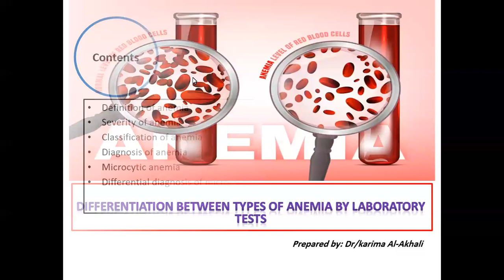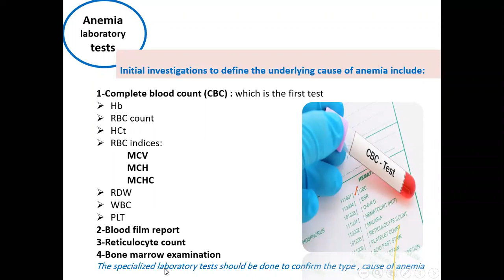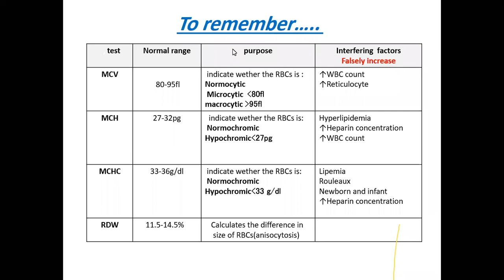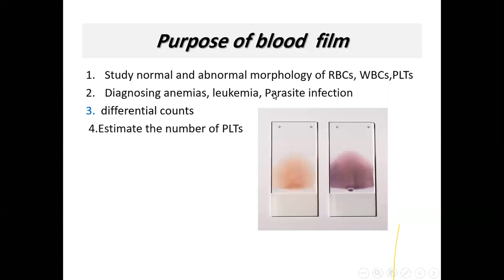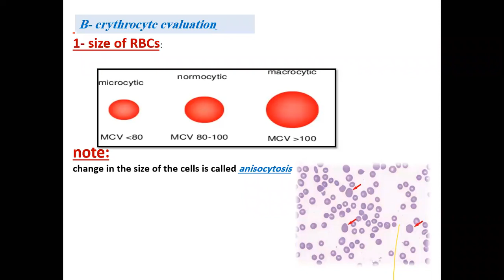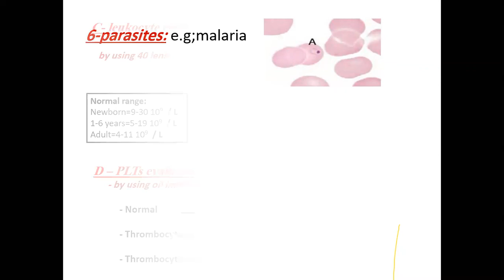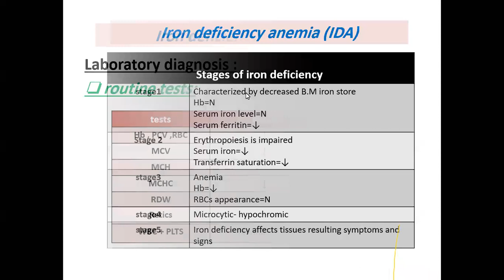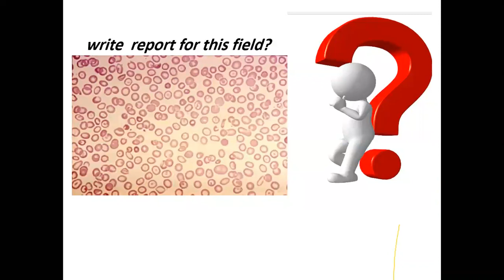05. Approach to Anemia - Part 1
This lecture presented by Dr Karima Al-Akhali
Outlines:
1. Definition of Anemia.
2. Classification of Anemia.
3. Diagnosis of Anemia, including (Blood Film interpretation)
4. Microcytic Anemia